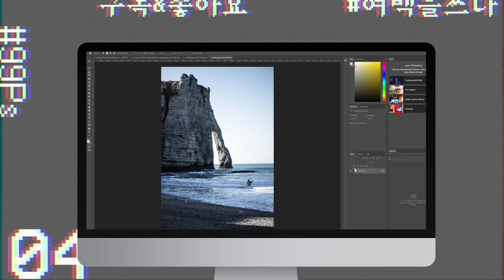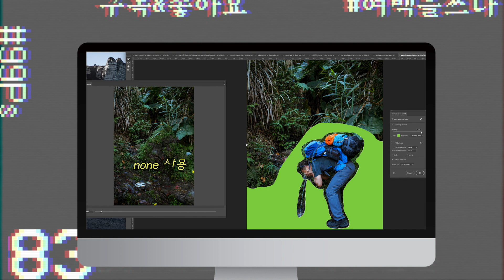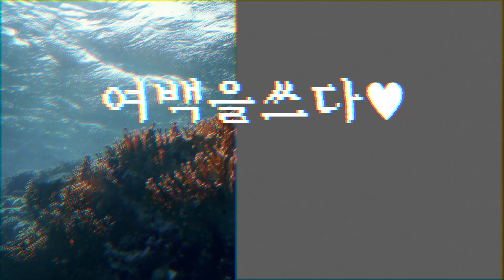(SUB) 99초 포토샵 #1 l 불필요한 이미지 부분 삭제하기 (내용인식채우기)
파트너스 활동으로 "여백을 쓰다"의 콘텐츠를 후원하실 수 있어요.

99초 포토샵의 첫번째 시간으로
'불필요한 부분 (사람 등) 지우기'를 준비했어요.

내용인식채우기 (Content-Aware Fill)로 이제 순삭해보아요.

BGM information

1. New Husband - Slowly

2. l33 - Summer Night